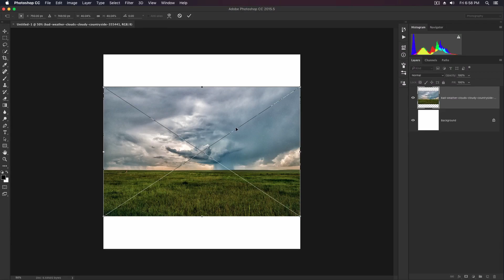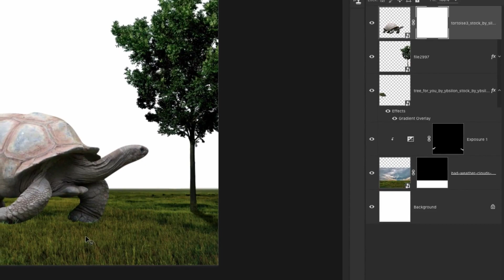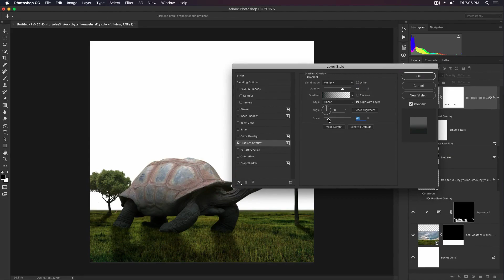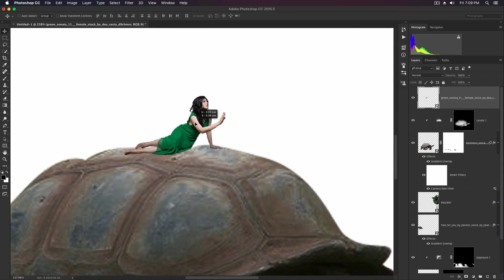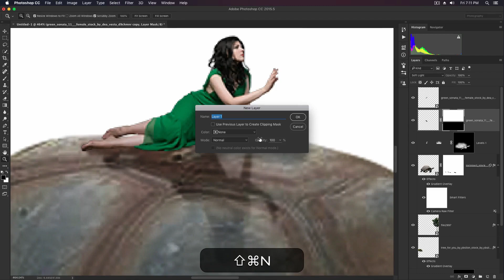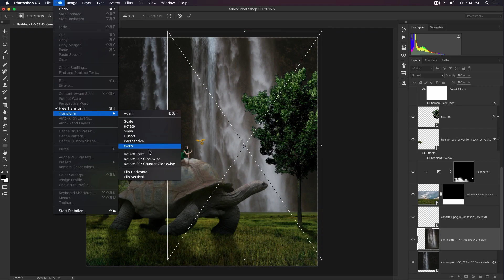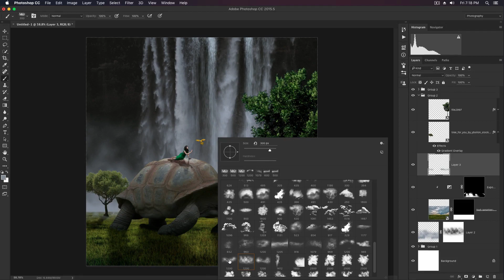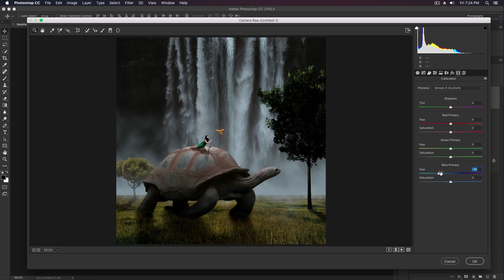The Scene of a Girl Sitting on a Turtle !! Photo Manipulation !!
Hi,
Friends

Thanks.